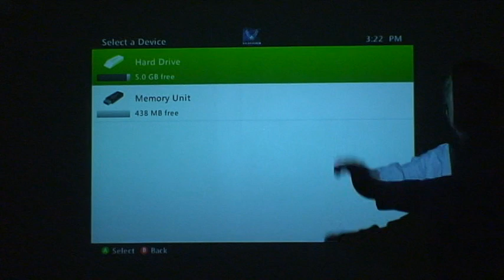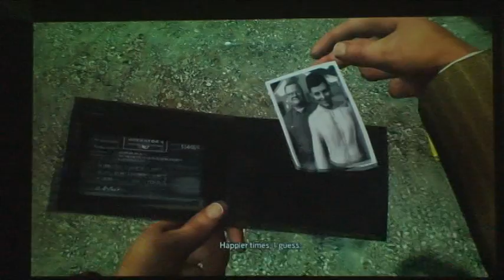L.A. Noire Walkthrough Guide Part 9- The Driver`s Seat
My friends and I walking you through the case